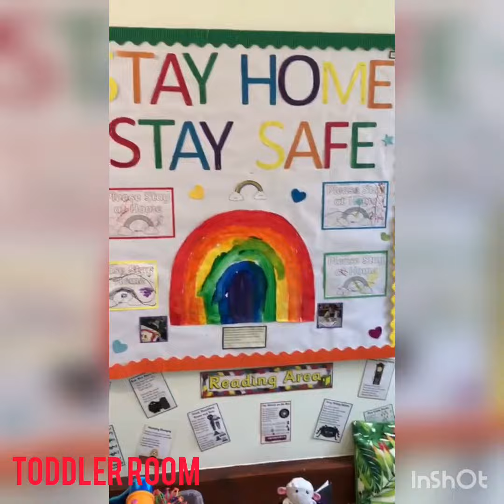Sherwood Green Nursery virtual tour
Come and View our Nursery